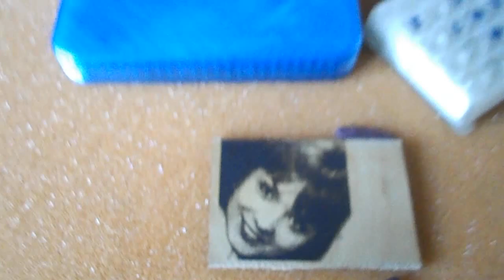Mini plotter laserowy wypalanie twazry Nr1 w technologii po kropkach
Na wideo pokany miniaturowy, biurkowy ploter laserowy. Ten maliutki ploterek laserowy służy do celów edukacyjnych, dla zapoznania się z działaniem urządzeń CNC, laserów i ich zasad działania.
Ten maliutko ploterem zawiera w sobie wszystko tak samo jak i profesionalne maszyny CNC do wypalania laserowego.
Potrafi wypalac laserem w 3 trybach - 'po kropkach',  'po krzywych'  i po linijach.
Przeznaczony dla osób nie młodszych niż 14 rok życia.